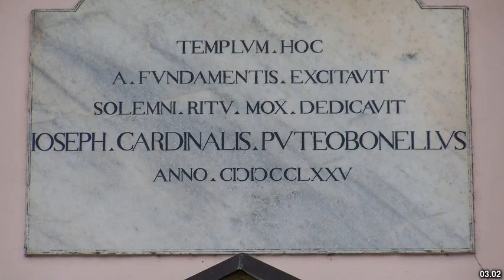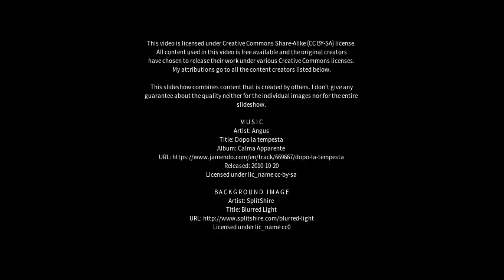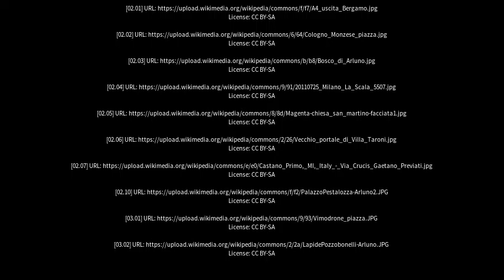Best places to visit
Best places to visit - Arluno (Italy) Best places to visit - Slideshows from all over the world - City trips, nature pictures, etc.